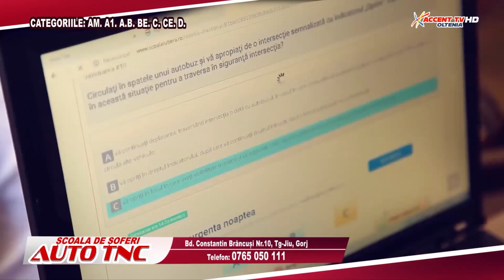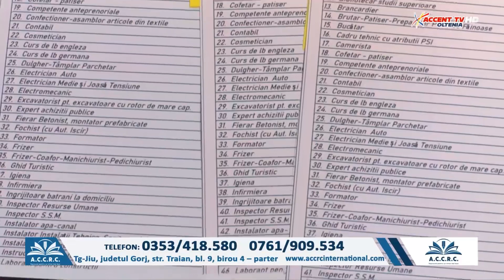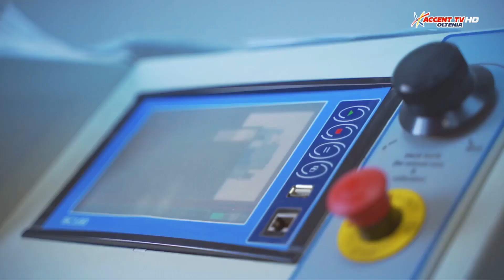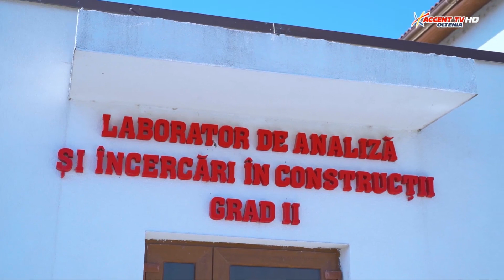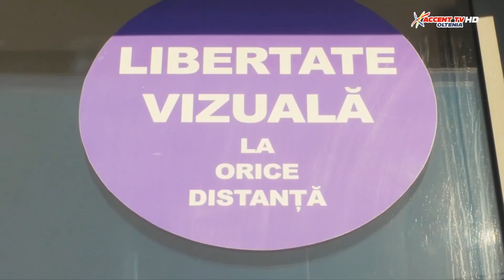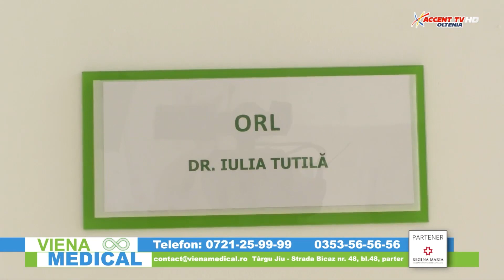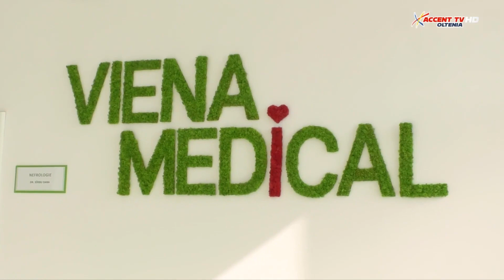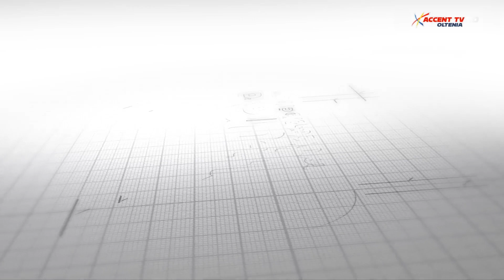La Obiect Cultura 18 ianuarie 203 Pompiliu Ciolacu, Florin Gheorghiu